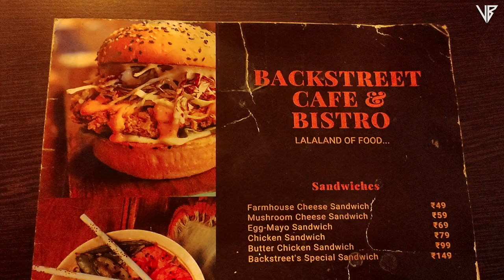Naruto Uzumaki Ramen 🍜 Backstreet Cafe & Bistro Madhyamgram | Authentic Japanese Ramen near Kolkata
Backstreet Cafe & Bistro
Address : 181/1/49, Hormaz villa, Fairy Tower Shop, 1A, Sodepur Rd, Kolkata, West Bengal 700129

⚙️ Gears I use
🔸 GoPro Hero 10
🔸 Gopro Hero 8
🔸 Dji Mini 2